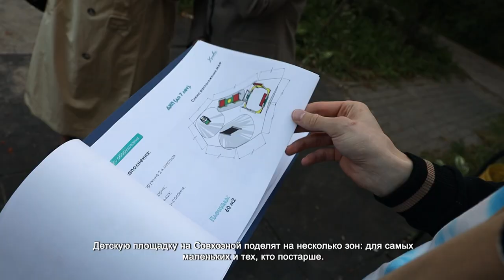В ХИМКАХ МОДЕРНИЗИРУЮТ ДЕТСКИЕ ПЛОЩАДКИ